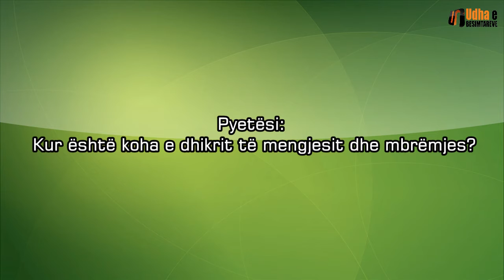Koha e dhikrit të mëngjesit dhe mbrëmjes Shejh Albani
Kush eshte argument per kete?

Shejh Albani (Allahu e mëshiroftë!): Ngase mbremja nga ana gjuhesore fillon pas ikindise.

Përktheu: Unejs Sheme